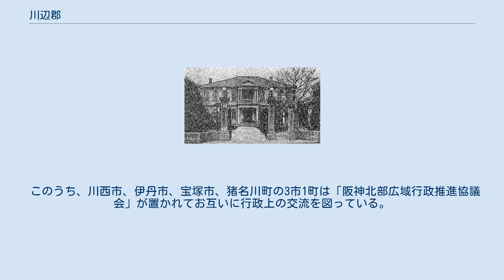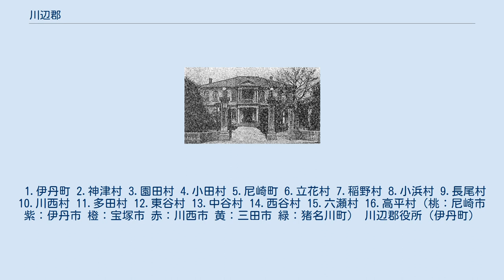川辺郡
兵庫県川辺郡の位置（緑：猪名川町 薄黄：後に他郡に編入された区域） 川辺郡（かわべぐん）は兵庫県（摂津国）の郡。
古くは河辺郡とも書いた（出羽国・羽後国・秋田県の河辺郡とは異なる）。
 1879年（明治12年）に行政区画として発足した当時の郡域は、上記1町のほか、概ね下記の区域にあたる。
 このうち、川西市、伊丹市、宝塚市、猪名川町の3市1町は「阪神北部広域行政推進協議会」が置かれてお互いに行政上の交流を図っている。
 和銅6年（713年）、一部を能勢郡として割置。
 1.伊丹町 2.神津村 3.園田村 4.小田村 5.尼崎町 6.立花村 7.稲野村 8.小浜村 9.長尾村 10.川西村 11.多田村 12.東谷村 13.中谷村 14.西谷村 15.六瀬村 16.高平村（桃：尼崎市 紫：伊丹市 橙：宝塚市 赤：川西市 黄：三田市 緑：猪名川町） 川辺郡役所（伊丹町）